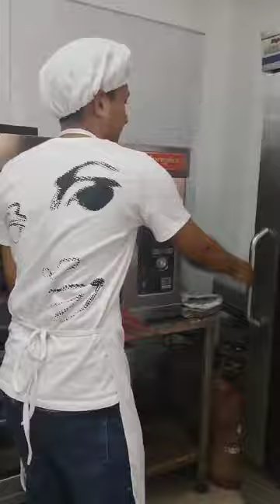KAMI SINGI TAMANG BAKER VIDEO - KARMA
Baker
Karma International Employment Services Pvt. Ltd.

Saraswoti Marga, Gyaneshwor, Kathmandu, Nepal
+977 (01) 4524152, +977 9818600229